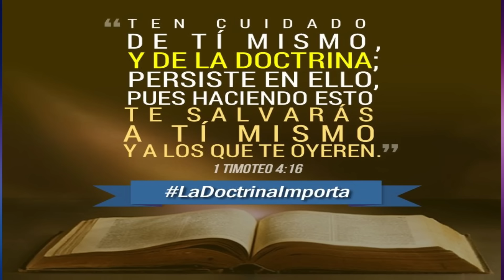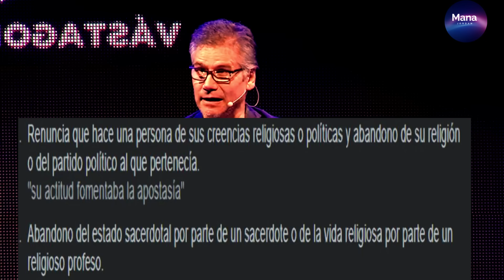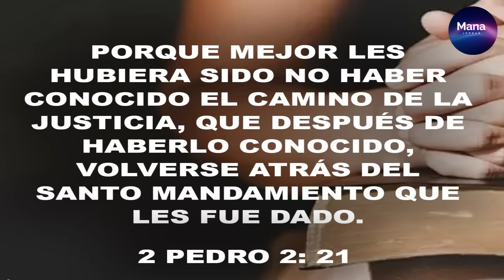¡¡Ultimo Minuto!! : ANGUSTIOSA DECLARACION DE Jesús Adrián Romero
DIOS aun sigue rescatando en este tiempo a los perdidos pero a veces EL SEÑOR para llamar tu atención te quita el confort para que le busques de todo corazón prepárate CRISTO VIENE